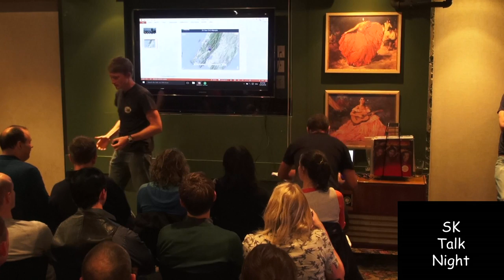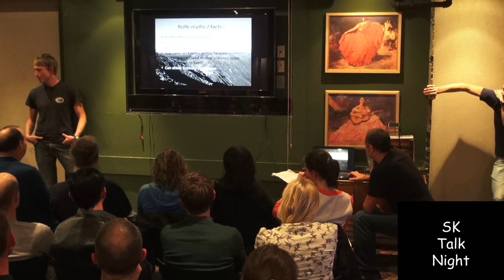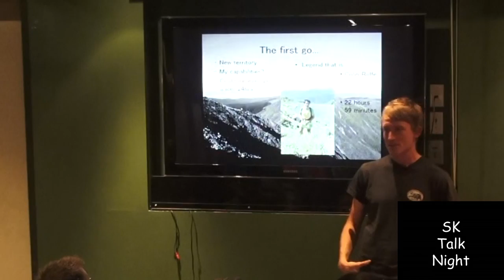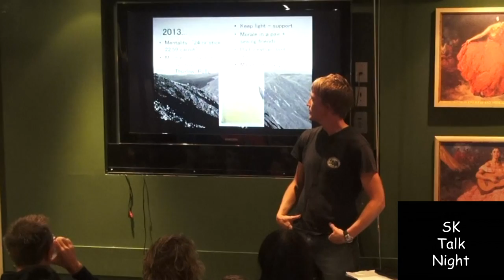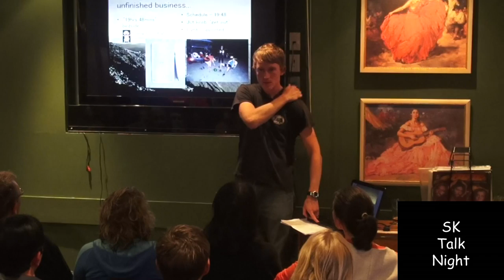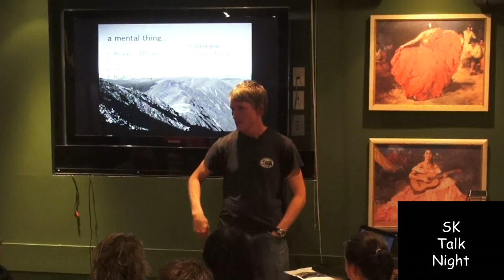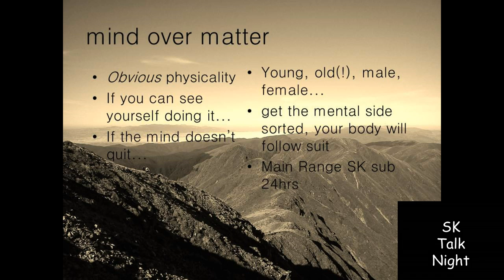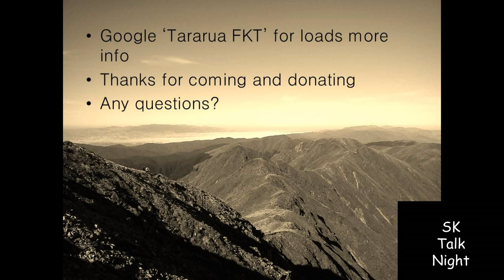Chris Swallow (19:20) solo supported record holder